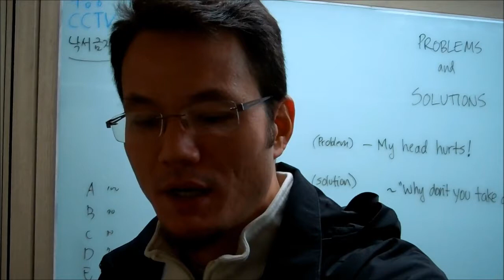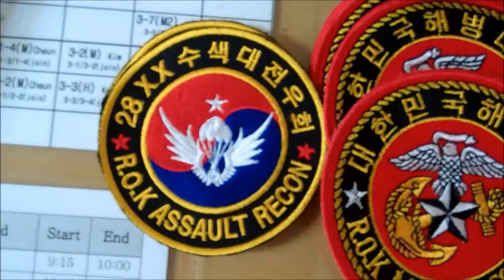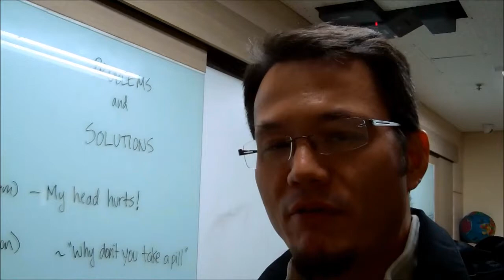ROK Marines, Earrings, and Piggy Socks for Christmas (HD)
It's Christmas time in Hollis Queens...sorry, had a Run DMC flashback there.  It is Christmas and I got a few unique gifts for my family that would otherwise be difficult to find back home.  I thought I'd share them with you before I mailed them out.  I hope you enjoy.